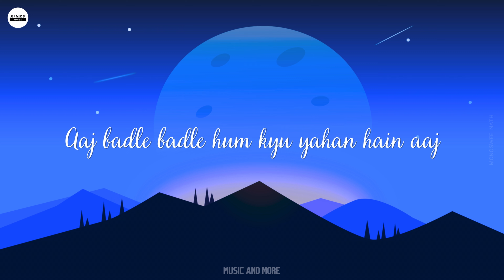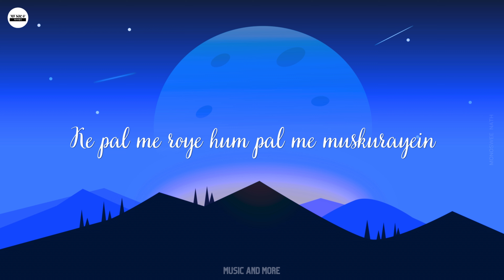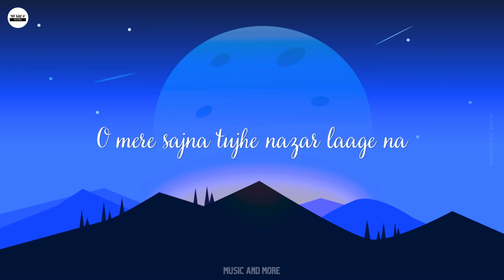Mitraz - Kahaniyaan Karaoke with Lyrics | 4K | Music and More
Kahaniyaan Karaoke Lyrics Mitraz
From Album "Neendein"

Lyrics -

Ye taare bhi toh aake mujhse batayein
Teri he kahaniyaan mujhko sunayein
Ye kaisi hai chali aaj dil che havayein
Ke pal me roye hum pal me muskurayein

Aaj badla badla kaisa ye sama hai aaj badle badle hum kyu yahan hain
Aaj badla badla kaisa ye sama hai aaj badle badle hum kyu yahan hain aaj

O mere sajna tujhe nazar laage na ye aasma tujhe kahin chura le na
Bas ek vaari mere kareeb aao na tera nasha utaar dil paave na

Mitraz: @MITRAZ